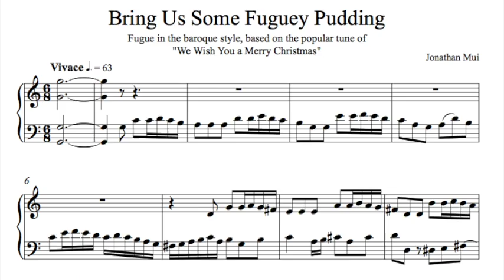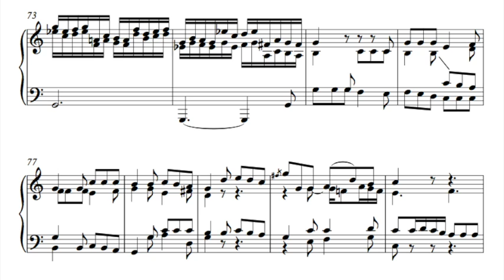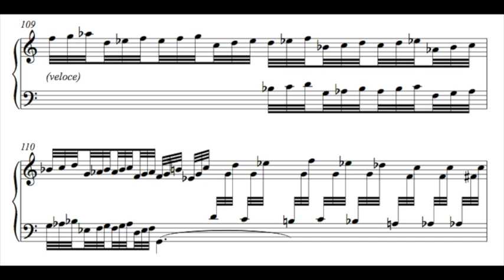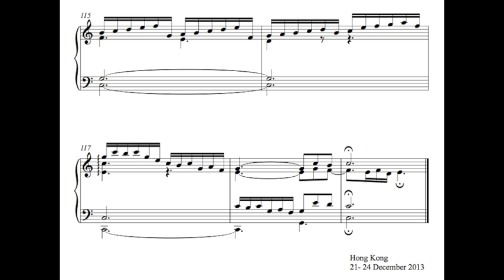Fugue on "We Wish You a Merry Christmas"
Title says it all, this is a fugue for solo piano based on the popular tune "We Wish You a Merry Christmas", in the baroque style, taking inspiration from the one and only J.S. Bach. Hope you enjoy it, and wishing you a happy festive season!

The playback is unfortunately Sibelius MIDI. The cadenza at the end is especially underwhelming, my apologies!

Jonathan Mui, 2013